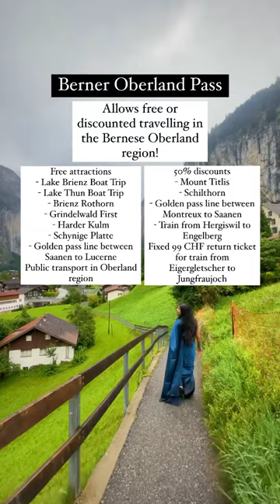Most cost effective pass to travel across Oberland region in Switzerland - Berner Oberland Pass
Save this post for planning your Switzerland trip. 🏔️💼

The Berner Oberland Pass allows free or discounted travelling in the Bernese Oberland region and its surroundings only. It is your golden ticket to an alpine adventure, offering not just stunning vistas but FREE attractions and 50% DISCOUNTS to make your journey even more memorable. ⛰️

Top attractions covered by the Berner Oberland Pass
Boat trip Lake Brienz
Boat trip Lake Thun
Brienzer Rothorn
Grindelwald-First
Harder Kulm
Lötschberg Mountain Railway
Niesen
Schynige Platte
Männlichen
Jungfraujoch - Top of Europe
Train from Eigergletscher to Jungfraujoch: Free
Fixed discounted price (2023): CHF 99 for a return ticket.
Schilthorn
GoldenPass line
Train from Saanen to Lucerne: free

🚆 Hop on world-class trains and buses like the iconic Bernina Express, all covered by your pass. Plus, don’t miss FREE boat trips on Lake Thun and Lake Brienz, where crystal-clear waters mirror the surrounding peaks. 🚡

And the best part? Your pass gets you FREE access to several Swiss museums, like the Ballenberg Open-Air Museum, where you’ll step back in time to traditional Swiss life.

So, who’s ready to embark on an alpine journey of a lifetime, complete with FREE attractions and 50% DISCOUNTS? 🌄🇨🇭

Share it with someone who is planning to visit Switzerland.
Follow @trawheeling for more such updates!
[ switzerland | berner oberland pass | jungfrau region | bernese oberland region| best pass for Switzerland trip ]